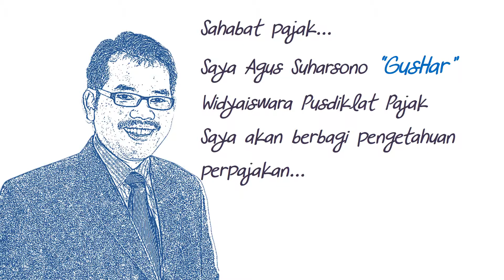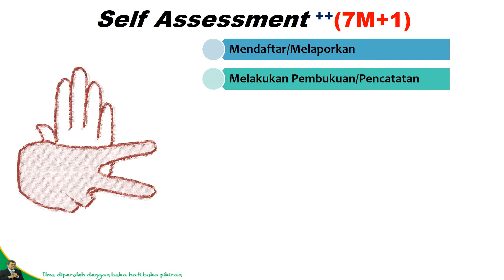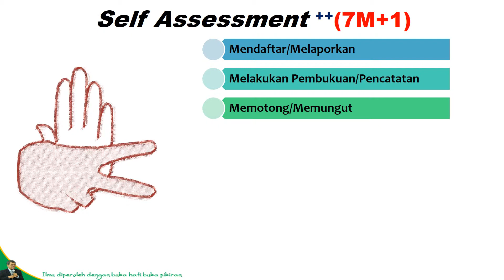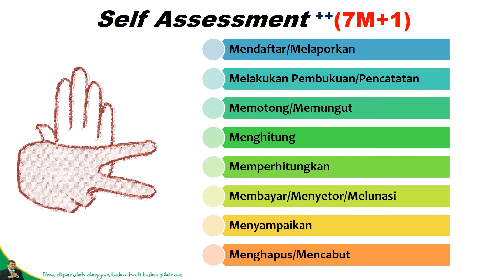03 Self Assessment ++